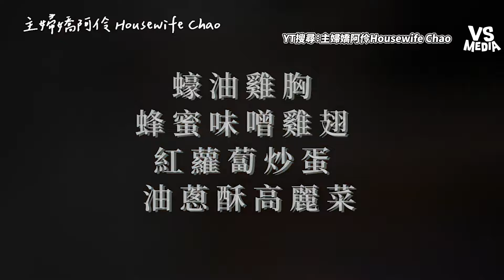體驗主婦準備家庭三餐菜色 紅蘿蔔這樣炒更好吃技巧｜VS MEDIAｘ@happychao